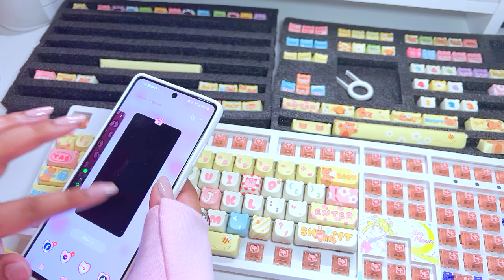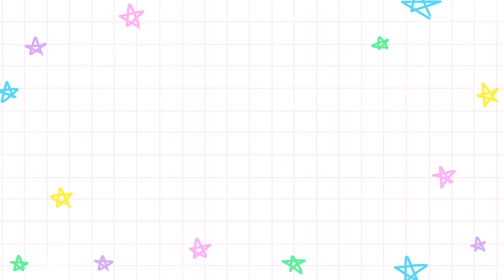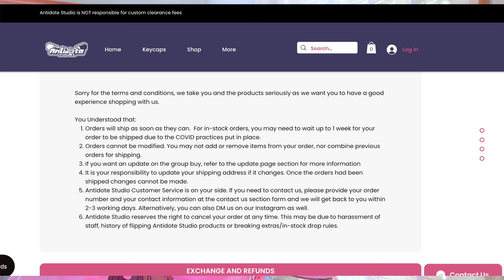🎀Kawaii Space Makeover with New Keycaps | Pastel Pals Boa 144 Keycap set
did you make it to the end of the video about the Pastel Pals keycaps? What are your thoughts?

✨DANNIE THE POTATOE
Hi! I'm Dannie, a small black artist who's a proudly native to STL! My business and videos revolve around cute things that bring me joy, focusing on my main characters Productive Potatoe, Sarcastic Bear, Shynie the Introverted Star, and the Mysterious Magic Marsh Mello! If transparency on running a small business, cute things, stationary or art is your interest, then I'm glad you've found me! Welcome to the family, my fellow Potatoe!

(thank you lovely potatoes for the support!)

*Sand Castle
*Soap Bubbles
*Good Things

✨MATERIALS
Procreate
Goodnotes & Notion (note-taking)
IPhone 13 Pro Max (filming)
Lightroom (photo-editing)

✨SETUP
Dell 32 Curved Gaming Monitor
BenQ ScreenBar Halo LED Monitor Light
AVLT Single 13"-43" Monitor Arm Desk Mount
Silhouette
Lpoake Adjustable Laptop Stand
KTRIO Acrylic Cell Phone Stand
AKKO Sailormoon Keyboard
Pastel Pals Bao Keycap Set
Official Create-O Cafe Deskmat
Logitech Lift for Mac Wireless Vertical Ergonomic Mouse